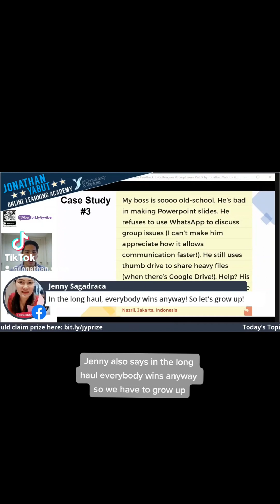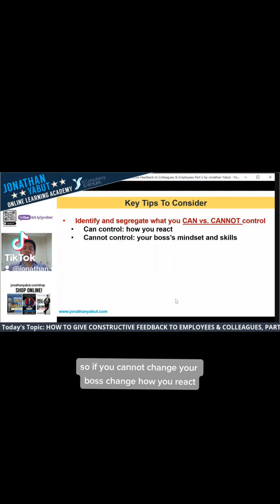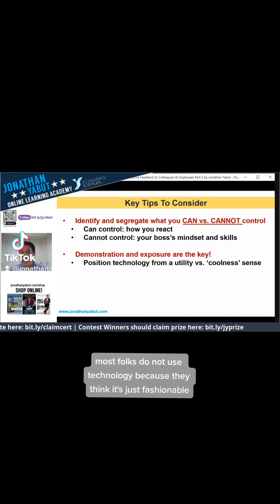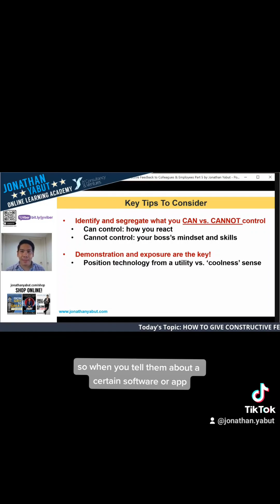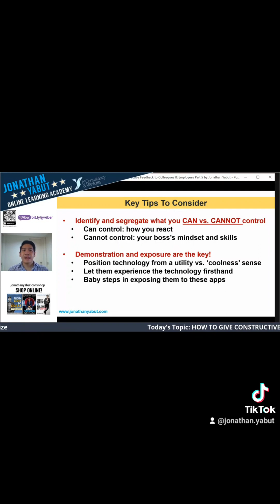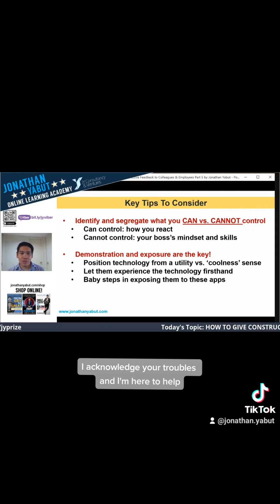𝗖𝗔𝗦𝗘 𝗦𝗧𝗨𝗗𝗬: 𝗛𝗼𝘄 𝗱𝗼 𝘆𝗼𝘂 𝗴𝗶𝘃𝗲 𝗳𝗲𝗲𝗱𝗯𝗮𝗰𝗸 𝘁𝗼 𝗮 𝗰𝗼𝗹𝗹𝗲𝗮𝗴𝘂𝗲 𝗼𝗿 𝗯𝗼𝘀𝘀 𝘄𝗵𝗼 𝗶𝘀 𝘁𝗲𝗰𝗵𝗻𝗼𝗹𝗼𝗴𝘆-𝗮𝘃𝗲𝗿𝘀𝗲?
⏰ 6-min video

In this case study, we’ll talk about how to approach and choose your words when confronting this issue with your manager. Watch the video for tips!

Level up your career journey with us by joining our monthly webinars and workshops on public speaking, business writing, leadership, motivation, and the like! Prefer a face-to-face engagement for your teams?